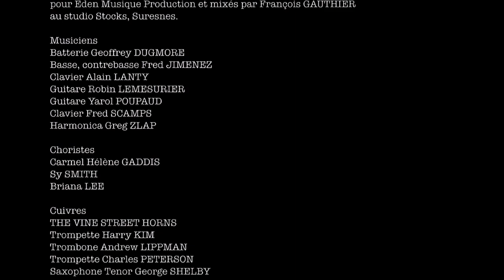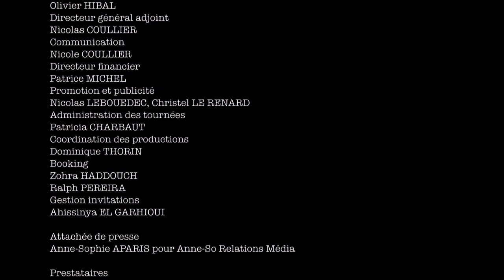JOHNNY HALLYDAY BERCY 2013 Born Rocker Tour Part 2